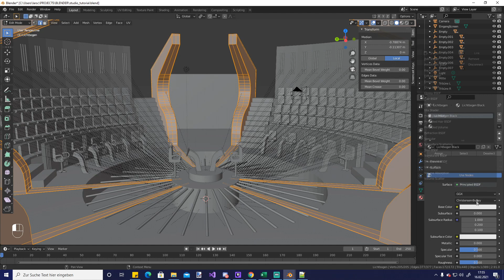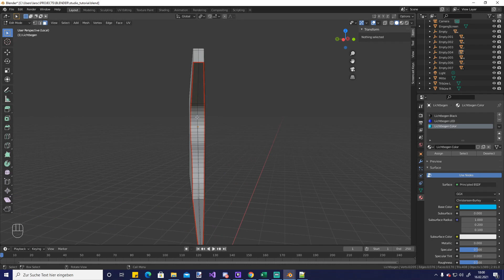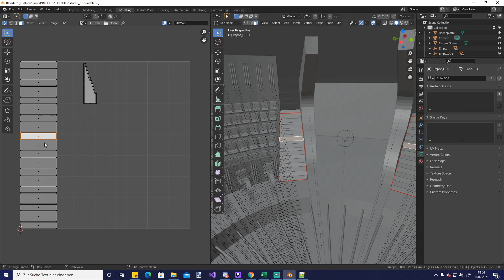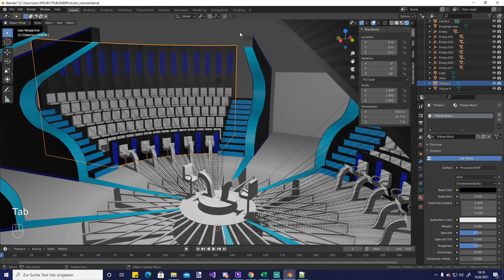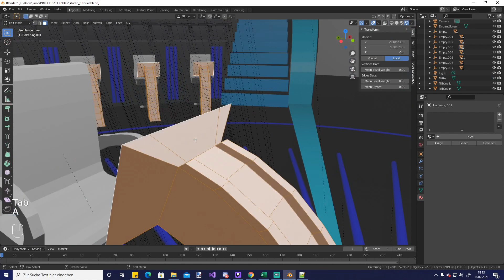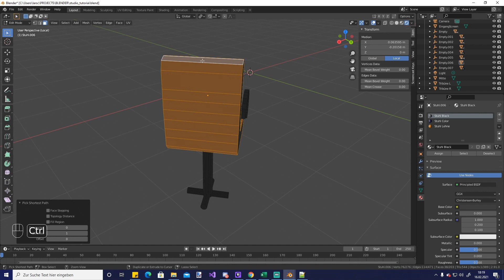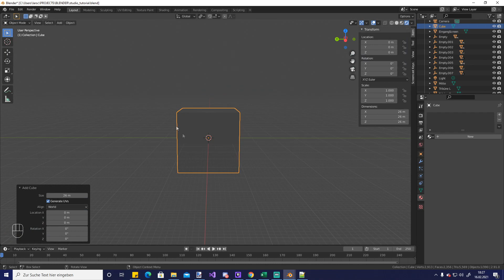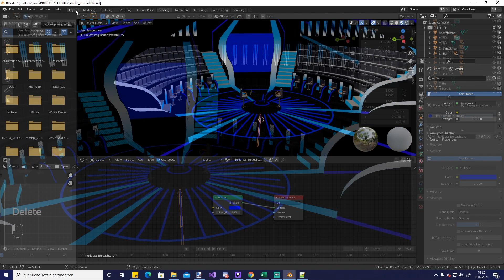BLENDER CREATIONS Ep 005 | Wer Wird Millionär Studio - PART 5 | [1080p30fpsDE]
In dieser Folge zeige ich verpassen wir dem Studio ein wenig Leben in Form von Materials, Farben & Shader! Zusätzlich wird noch kurz eine Studiohalle (Würfel) um das Studio gesetzt damit wir es nicht unter freiem Himmel haben. Damit ist das WWM Studio fertig!